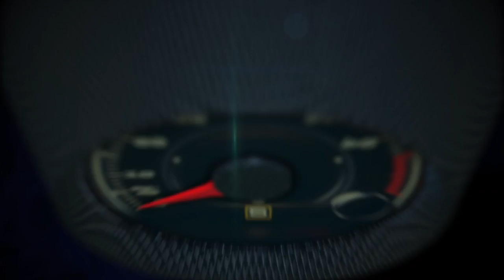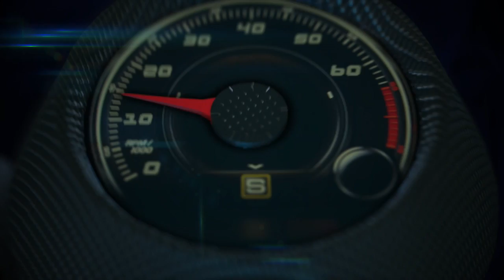Conductores hispanos son los más distraídos de Estados Unidos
Tres de cada 10 conductores hispanos dijeron que han participado en el uso del Internet mientras que estuvieron manejando, de acuerdo con una encuesta, primera en su tipo, del manejo distraído realizada por State Farm.

Este estudio fue la primera vez que los conductores hispanos fueron encuestados con respecto a sus comportamientos al manejar. Los conductores que usan sus teléfonos celulares al manejar tienen cuatro veces una mayor probabilidad de estar involucrados en un choque, que aquellos que no participan en este comportamiento peligroso.[i]